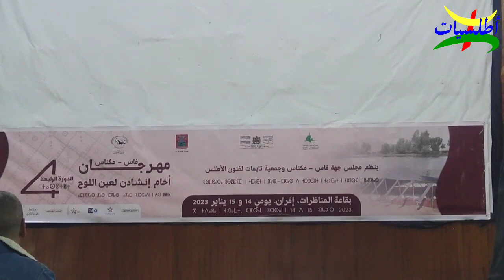مهرجان أخام إنشادن || الشيخ محمد أجانا في قصيدة جميلة